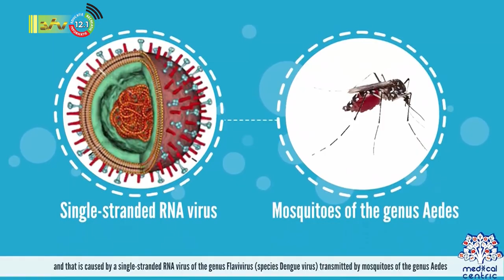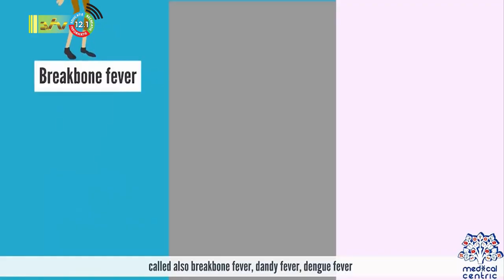04 09 2023 Steeds meer registratie van dengue-gevallen